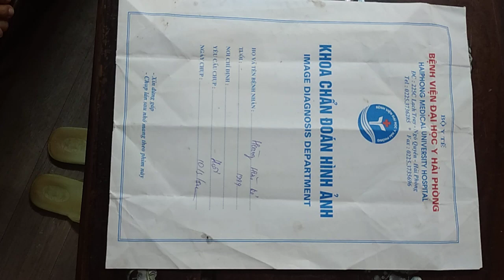kết quả chụp Xquang kiểm tra hậu Covid 19